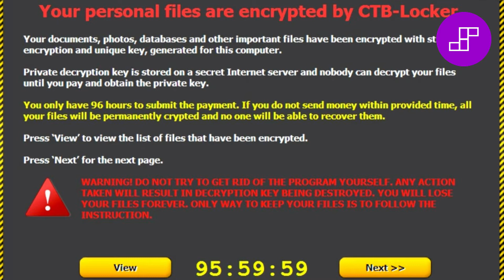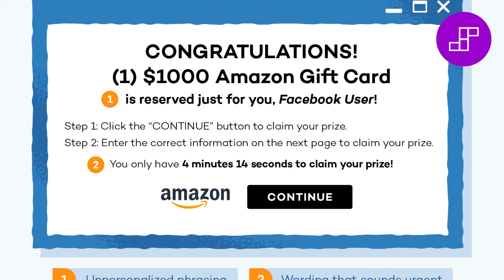What is Cyber Security in Hindi? Skillslate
Cybersecurity is the protection of internet-connected systems such as hardware, software and data from cyber-threats. The practice is used by individuals and enterprises to protect against unauthorized access to data centers and other computerized systems.